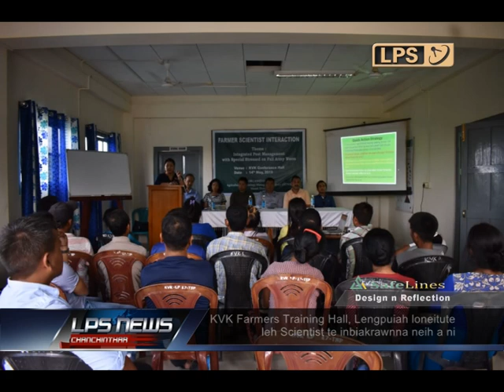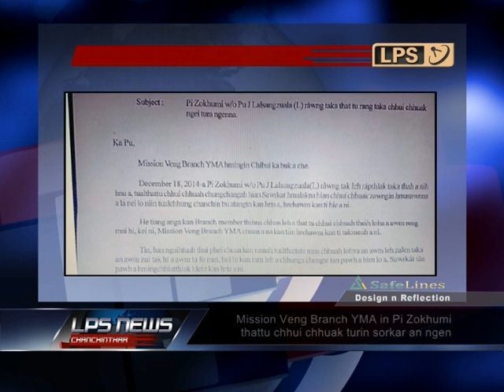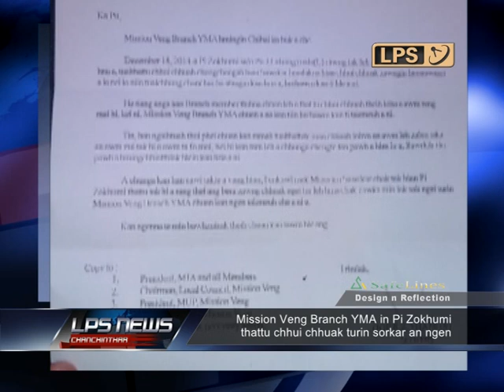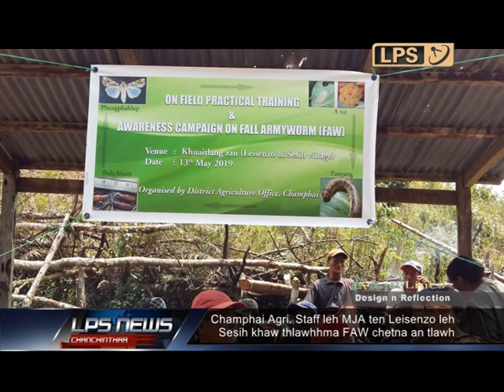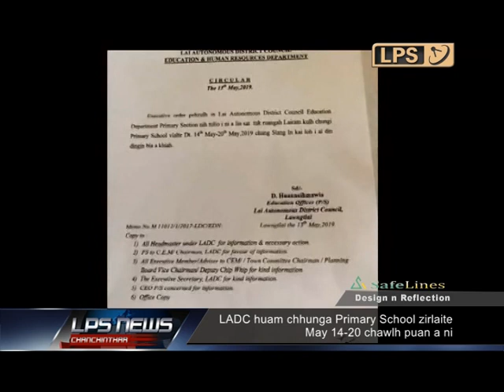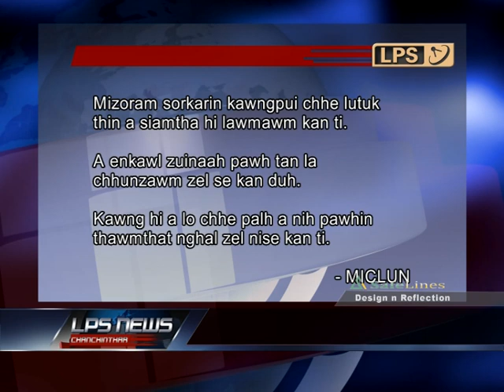14 MAY 2019 LPS CHANCHINTHAR